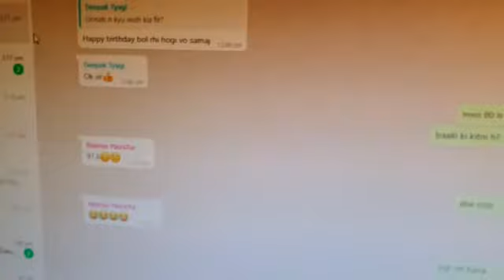Cbse Prank Gone Wrong🤫😶🤐 I Cbse Result 2021 / I Best Prank Ever I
My friend did best prank with me 😂 I Cbse Result 2021 I I Best Prank Ever I

HOPE YOU LIKE FAMILY REACTION OF CLASS 12TH RESULT.

CLASS 12TH RESULT FAMILY REACTION.
FAMILY REACTION.
CLASS 12 TH RESULT CELEBRATIONS.
CLASS 12 TH RESULT 2021.
EPIC REACTION OF FAMILY ON RESULT DAY.
RESULT 2021.
FAMILY REACTION.
CAKE CUTTING.
CBSE CLASS 12 RESULT 2021.
CBSE CLASS 12 RESULT 2021 FAMILY REACTION.
CBSE CLASS 12 RESULT 2021 REACTION.
CBSE CLASS 12 RESULT 2021 FAMILY.
CBSE CLASS 12 RESULT REACTION.
CBSE CLASS 12 RESULT FAMILY REACTION.
CBSE CLASS 12 RESULT PARENTS REACTION.

NEED YOUR SUPPORT. PLEASE SUPPORT.

PLEASE SUPPORT.
PLEASE SUPPORT
PLEASE SUPPORT
PLEASE SUPPORT
PLEASE SUPPORT
PLEASE SUPPORT